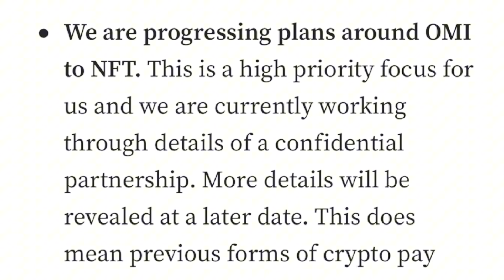Rise of the ECOMI token?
What is necessary for ecomi and veve to go back up in price